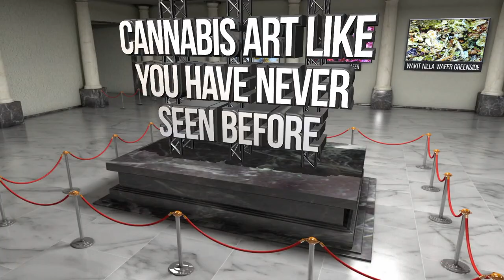Virtual Cannabis Art Gallery Tour #3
Welcome Back! This is the THIRD tour though Captain Hooter's Virtual Cannabis Art Gallery. We are delighted to see you again. Take your time and walk around. Let me know if you see something you like! Come back each week for fresh images and Positive vibrations. PUFF PUFF VIRTUAL PASS